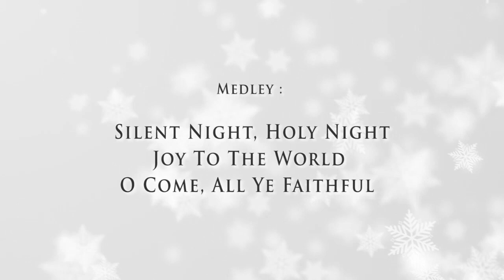SSO CHRISTMAS CAROLS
Surabaya Symphony Orchestra

Medley :
(Silent Night, Holy Night - Joy To The World -  O Come, All Ye Faithful)
Piano Accomp. : E. Karlina Magawe

SSO International School of Orchestral Music